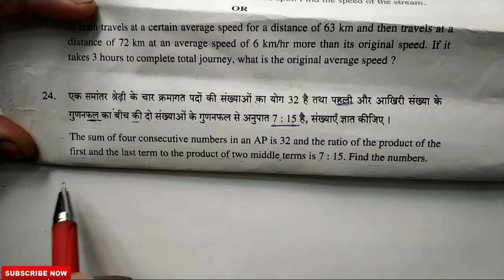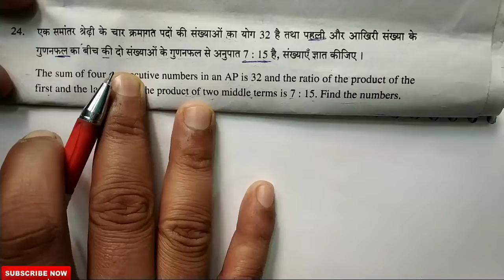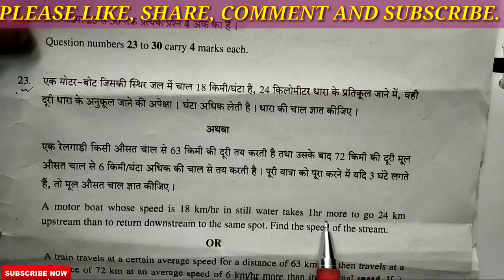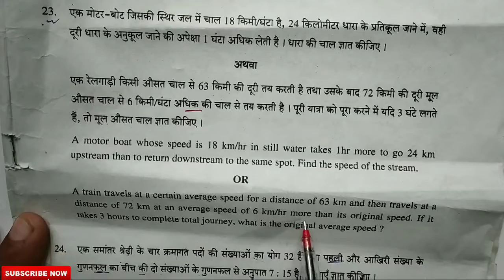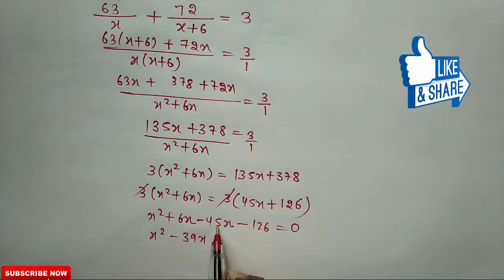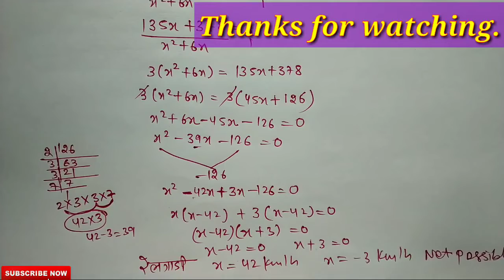Cbse board question paper 2018 class 10 math part 2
Class 10 cbse math board question paper part 2
I explain question paper 2018. Please watch it and comment  us.